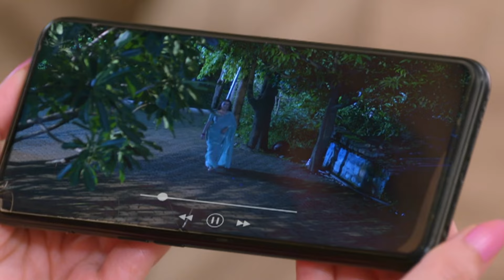क्यों ले गया Dinesh Maitree को police station? | Episode 180 | Zee TV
Maitree senses the presence of a snake in her house. She gives Nandini a chance and allows Zhumki to stay in the house. Dinesh takes Maitree to the police station to question her about a murder.

Nandini and Maitri are childhood friends. Maitri prepares for her engagement with Ashish's brother Saransh, who goes to consume drugs and the police arrive there. Meanwhile, everyone waits for him.

Show Name : Maitree
Producer/Star Cast : Bhaweeka Chaudhary,Samarth Jurel,Shrenu Parikh,Namish Taneja

Click here  watch Webisode on YouTube ►PLVqBLRhC9UzHn3tzXSy3v9a7XfCx-ssso
Click here  watch Quick Recap on YouTube ►PLVqBLRhC9UzHMtjyT3cys25Y0oR9_eaAB
Click here  watch HIghlight on YouTube ►PLVqBLRhC9UzEF4ZwUyOrHATVrkVesLGPo
Click here  watch Week In Shorts on YouTube ►PLVqBLRhC9UzEXFqqYSPqVnW7RpAUprAmo